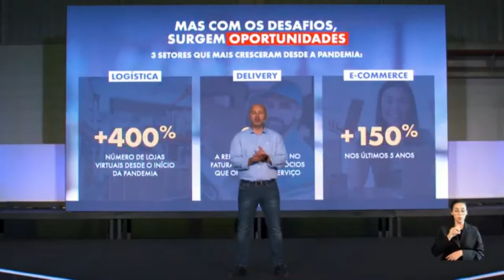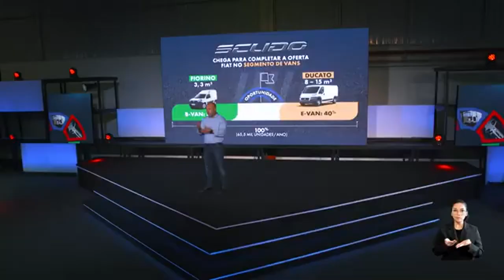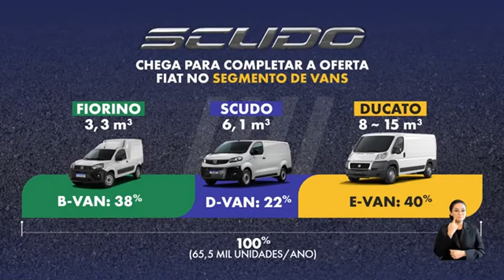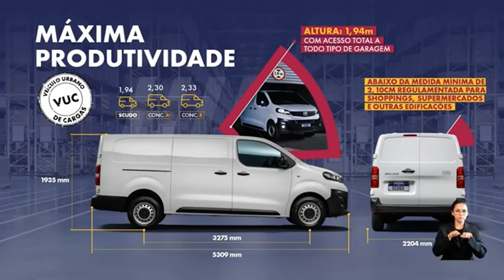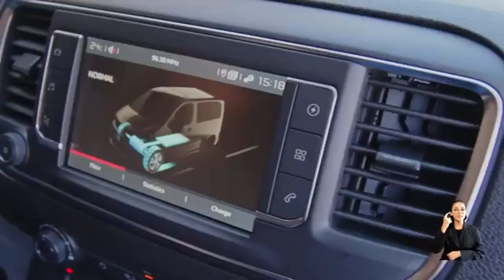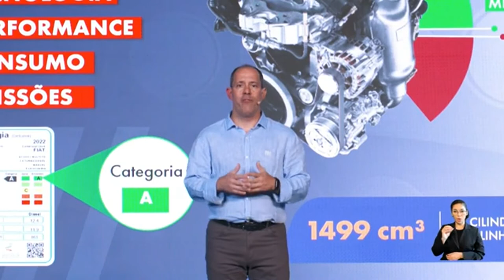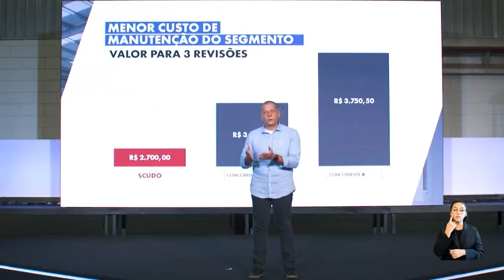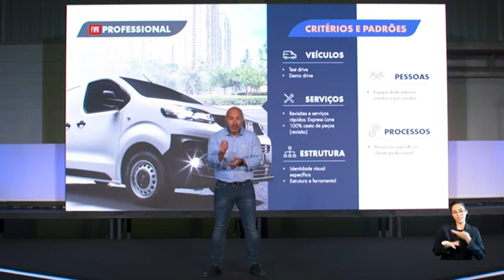Lançamento FIAT Scud - LIVE OFICIAL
FIAT I Lançamento FIAT Scudo